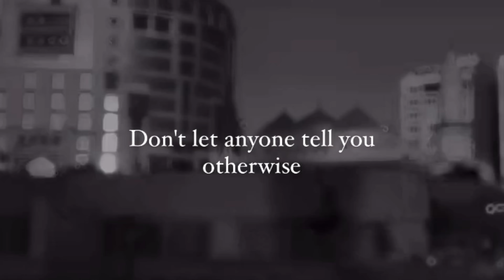He knows Everything❤️‍🩹 | It’s not about the people, leave them | Must Listen.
Assalamo Alaikum wrwb🤍
Here’s a new video, InshaAllah you all will love it.